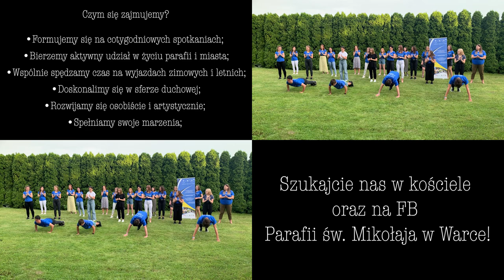GaszynChallange TAU Warka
TAU Warka z pomocą dla Zosi! :)

W nagraniu udział wzięli - członkowie wspólnoty Terezjańskie Apostolstwo Ufności w Warce.

Muzyka: Małe TGD - "Bohater"
Montaż: Wiktor Wojciechowski